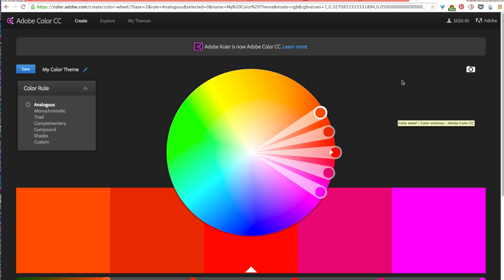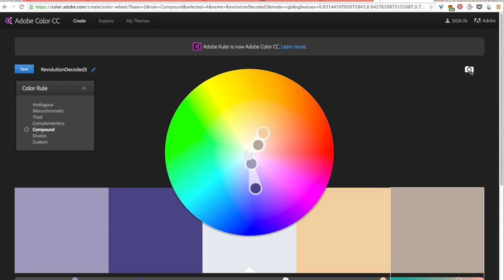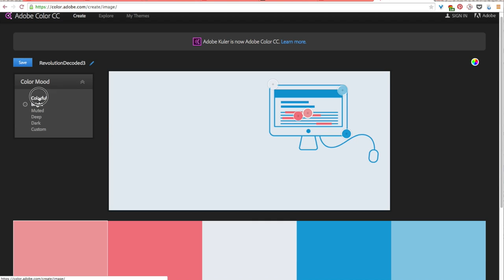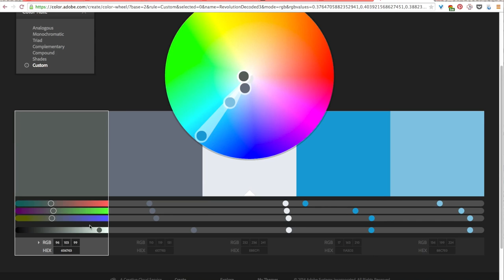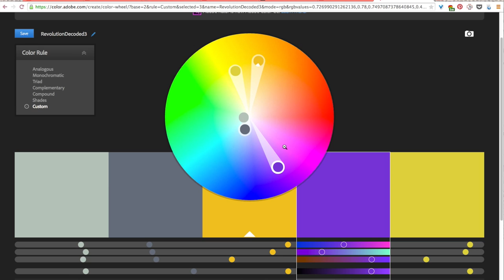SM design screencast 7 4 AR